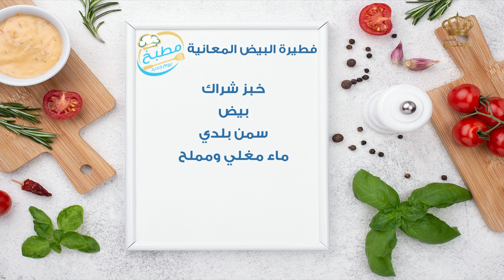فطيرة البيض المعانية😍💗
فطيرة البيض المعانية😍💗فطيرة البيض من الفطائر الشهية، والمتميّزة باحتوائها على العناصر الغذائية المفيدة للجسم، كالبروتينات والمعادن، والفيتامينات، تبعاً للمكونات المستخدمة في تحضيرها

وفي هذا الفيديو سنعرفكم على طريقة تحضير فطيرة البيض المعانية👇😎